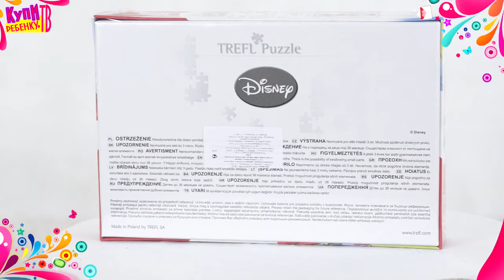Winnie the Pooh. Пазл Сказки на Сон (18160) 30 элементов